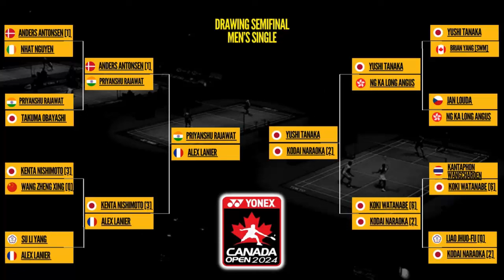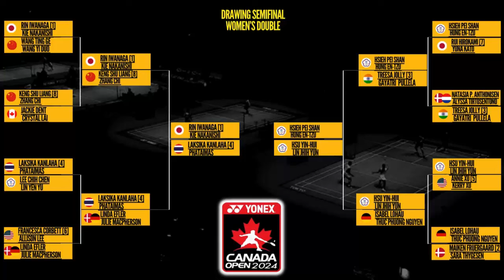Jadwal Semifinal Canada Open 2024 hari ini ~ Kim/Anders vs Kenya/Hiroki - Update Drawing Semifinal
Jadwal Semifinal Canada Open 2024 hari ini day 5 ~ Kim/Anders vs Kenya/Hiroki - Update Drawing Semifinal

Berikut Adalah JAdwal Yonex Canada Open 2024, Turnamen BWF World Tour Super 500, hari sabtu, 6 Juli 2024

Pertandingan dapat di saksian di Streaming BWF TV
Inews TV - Live Babak 16 besar (Hari Kamis)
Jadwal sewaktu-waktu bisa berubah

Hasil Yonex Canada Open 2024
hasil Canada Open 2024
hasil Canada Open 2024 hari ini
hasil Canada Open 2024 day5
Full Draw Yonex Canada Open 2024
Hasil Drawing Yonex Canada Open 2024
Badminton Asia Junior Championships 2024
BWF
Badminton